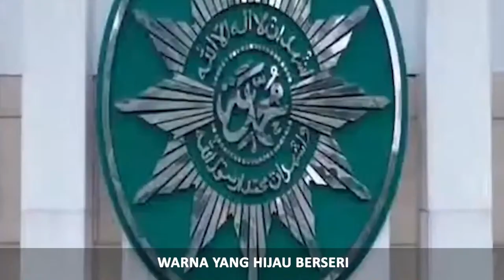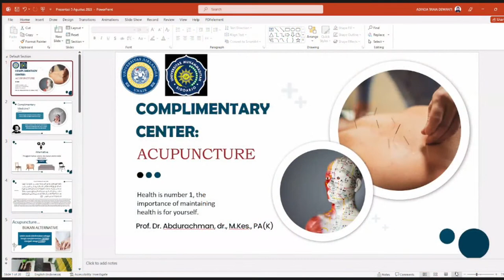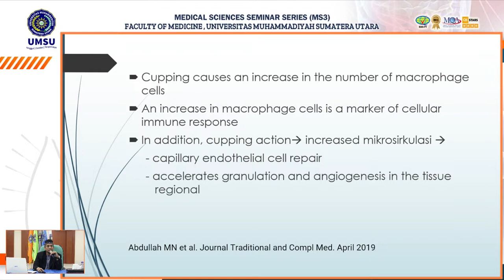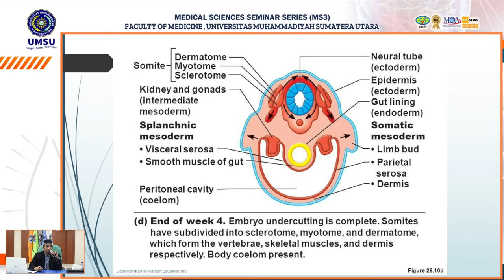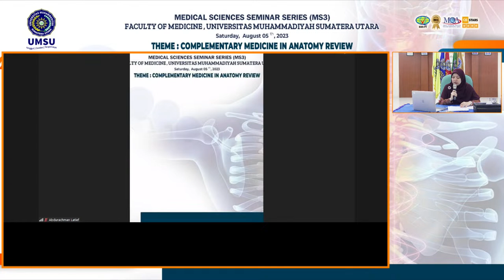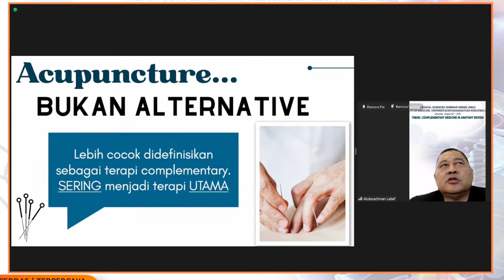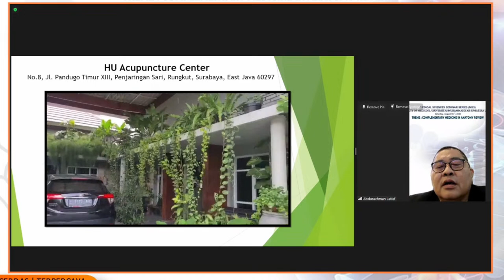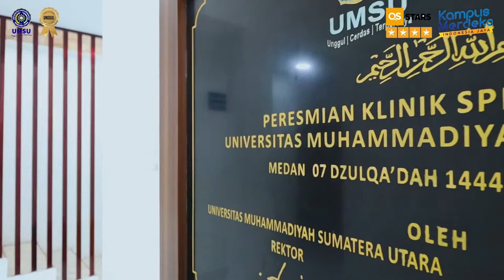MS3 - MEDICAL SCIENCES SEMINAR SERIES (Department of Anatomy)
Theme : Complementary Medicine in Anatomy Review